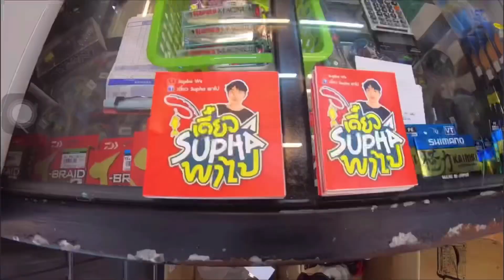จุดท่องเที่ยวอันดับต้นๆของประเทศจะมีปลาไหม? | เดี๋ยวSuphaพาไป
แหล่งท่องเที่ยวที่ได้รับความนิยมเป็นอย่างมาก ถ้านึกถึงภูเก็ตก็ต้องคิดถึงที่นี่ เป็นอีก 1 สถานที่ที่ไม่ใช่มีดีเฉพาะความสวยงามของวิวทิวทัศน์ แต่ยังมีจุดเด่นที่มีปลาดี อดีตเคยเป็น 1 ในหมาย Rock surf fishing ที่ได้รับความนิยม เราจึงขอใช้สถานที่แห่งนี้ถ่ายทอดความสมบูรณ์ของปลาในทะเล และ ธรรมชาติที่สวยงาม

ขนาดเหยื่อหนู : F10 น้ำหนัก 34 กรัม
หมาย : แหลมพรหมเทพ จ.ภูเก็ต
คัน : Pioneer Traveller 4 ท่อน
(7-8 ฟุตเลือกท่อนขนาดเปลี่ยนได้)
เวทคัน : 10-20 lb.
รอก : Okuma Epixor XT-30
สาย : PE 2
สายหน้า : Fluoro carbon 40 lb

ฝากเป็นกำลังใจให้ผมในช่องด้วยนะ
ติดตามเพิ่มเติม ได้ที่